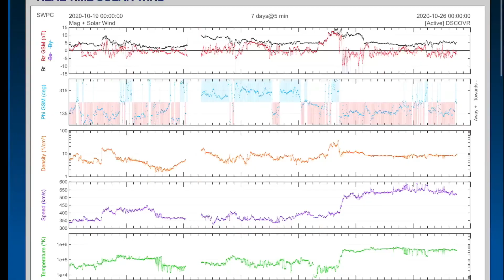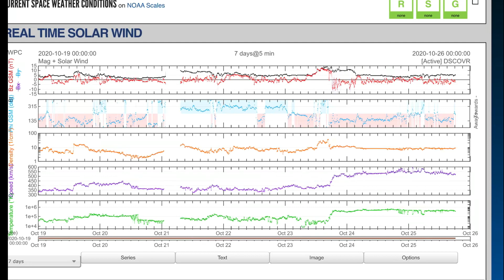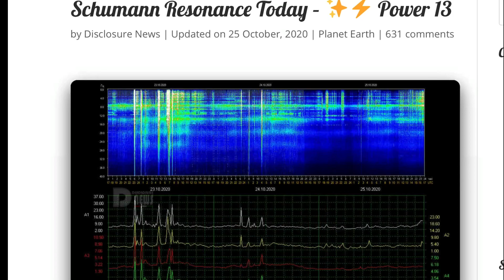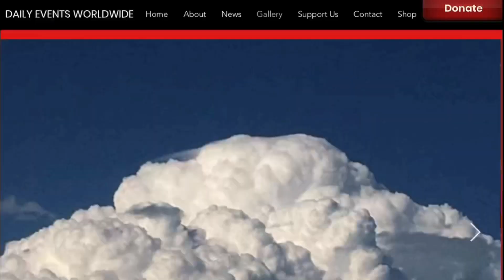Tropical Storm ZETA Eyes Gulf / World Weather Forecast / Earthquake Update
October 25, 2020
3 Tropical Storms spinning on our Planet today.
5 Day not so normal World Weather forecast Plus a look at OUR sun for today.
- Morning D.E.W.